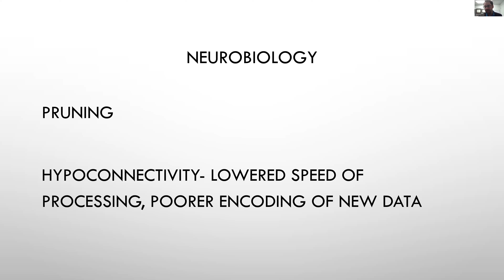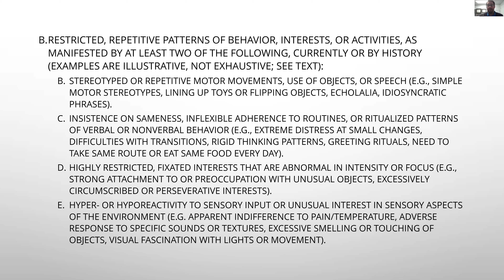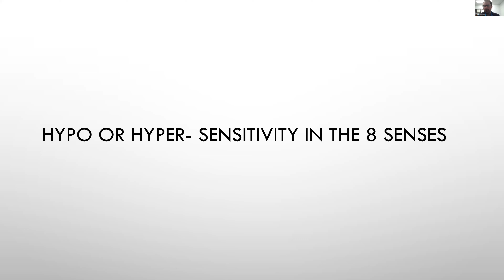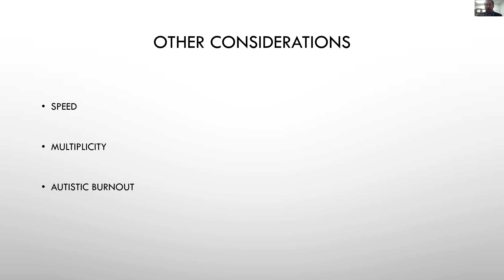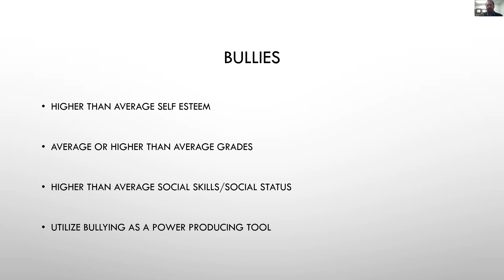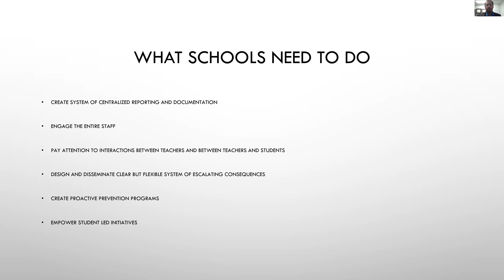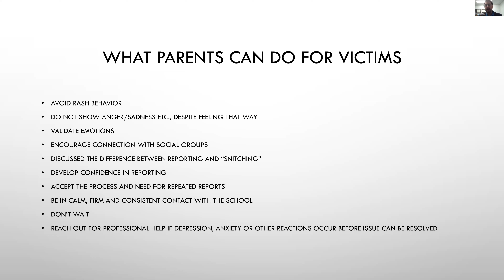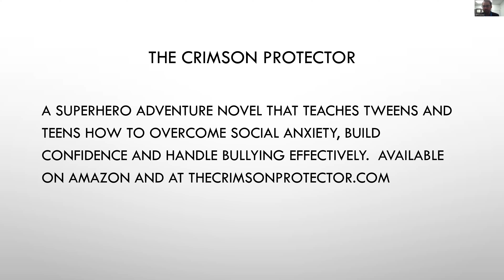"Protecting Neurodivergent Individuals from Bullying", with Dr. Jeff Kranzler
This talk will discuss bullying and Neurodiversity and will explore concrete measures that can be taken to protect Neurdivergent individuals from bullying.